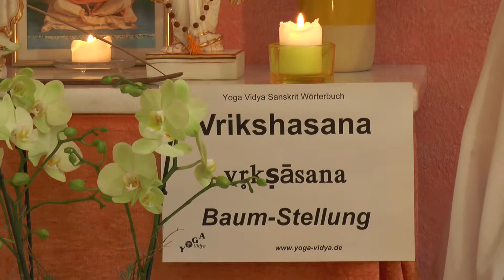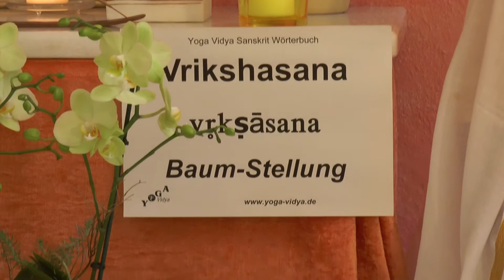Vrikshasana - Baum Stellung - Hatha Yoga Wörterbuch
Vrikshasana ist der Name einer Yogastellung, die auch als Baum oder Handstand bezeichnet wird. Vriksha heißt Baum und Asana bedeutet Stellung. So ist Vrikshasana die Baumstellung im Hatha Yoga. Vrikshasana kann sich dabei auf zwei verschiedene Körperhaltungen beziehen: Vrikshasana, der Baum, ist der Einbeinstand mit erhobenen Armen. Vrikshasana ist auch der Handstand, weil dieser ebenfalls aussieht wie ein Baum. Dieser Vortrag von und mit Sukadev Bretz ist Teil des Multi Media Hatha Yoga Wörterbuchs